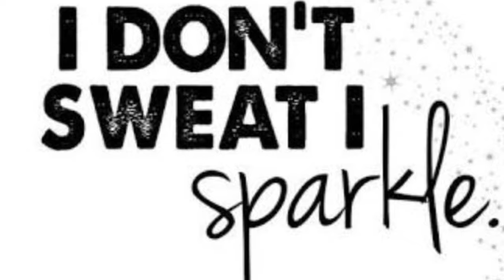A Tribe Called Sweat 💦